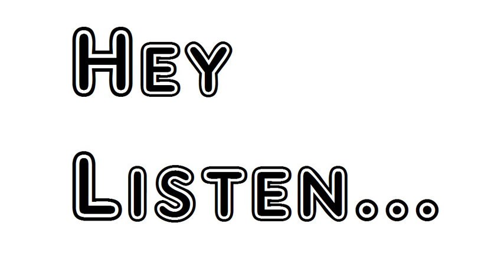Poem The Indian Upon God William Butler Yeats